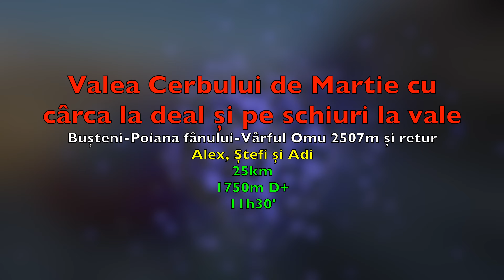Valea Cerbului de Martie cu cârca la deal și pe schiuri la vale